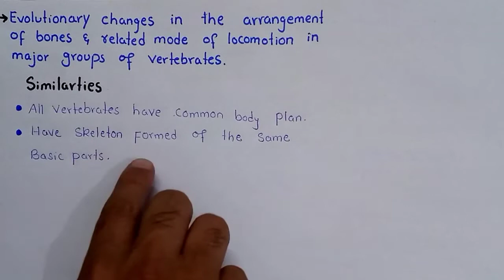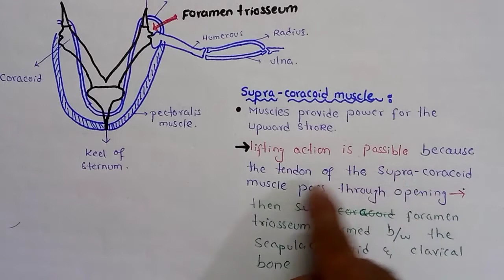Evolutionary Changes In The Arrangement Of Bones | Locomotion In Vertebrates | Support & Movement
Evolutionary Changes In The Arrangement Of Bonea | Locomotion In Vertebrates | Support & Movement

locomotion in fishes
locomotion in amphibians
locomotion in reptiles
locomotion in mammals
locomotion in birds
support and movement